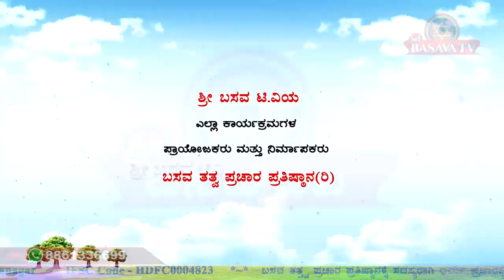Sri Basava T V- ANUBHAVA GOSHTI EP 54 DR VIJAYALAKSHMI BALEKUNDRI